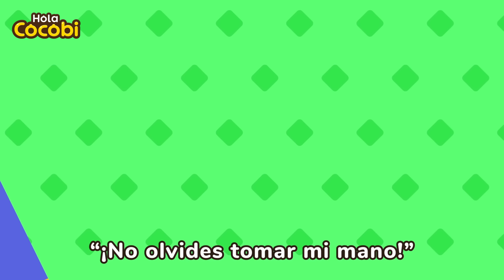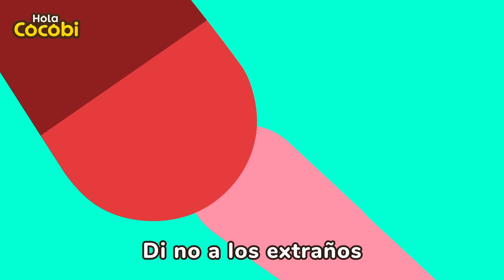Elevador Escalera Eléctrica | Aprende Tips Seguros | Canciones Inglés | Kids Songs | Hola Cocobi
📑Letra

“Wow! It’s the mall!”
“Let’s ride the elevator!”
“Yay! It’s so fun!”
“Kids! Be careful on the elevator”
No, no jumping
Shaking is dangerous
No, no playing
Breaking it is dangerous
No, no leaning
Falling is dangerous
Ele-elevator
Ride, ride safely
“Always stay safe!”
“Okay mom!”
“Ooh… the escalator looks fun!”

“Kids! Be careful on the escalator”
No, no running
Falling down is dangerous
No, no hanging
Falling off is dangerous
No, no leaning
Getting stuck is dangerous
Esca-escalator
Ride ride safely
“Always be safe when you ride!”
“Okay mom!”

Canciones para Viajar, Música, Canciones de Cocobi, de Kinder,
en Español, Consejos de Seguridad para Niños,
Seguridad y Cuidados, Escaleras Mecánicas,
Elevator Safety Song, Safety Tips, Play Safe, Dangerous